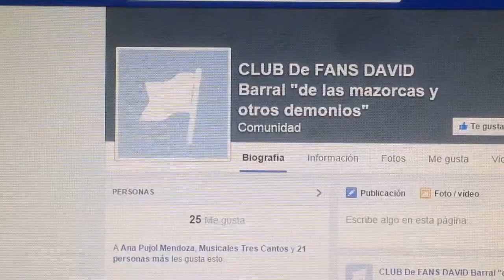UveVlog 8 - El club de fans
Penes a todos!

¿No sabeis como tratar a un mando de distancia?
¿Quereis aprender a grabar con la cámara frontal y en baja calidad?
¿Quereis conocer a mi familia y dejar a mi madre para otro día porque resulta demasiado agresiva?

Entonces este es vuestro video. Espero que os guste. He vuelto =)